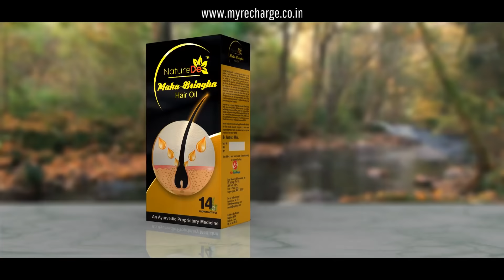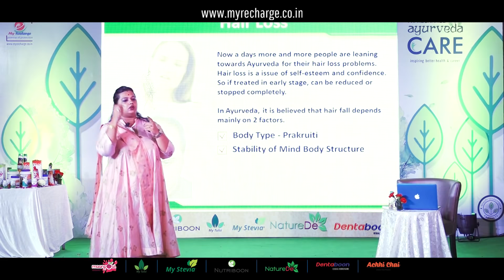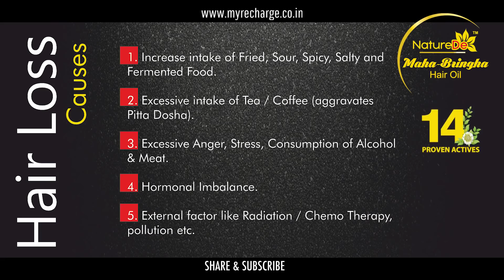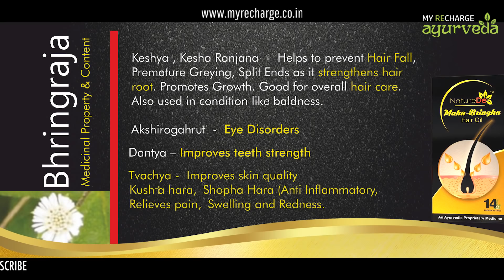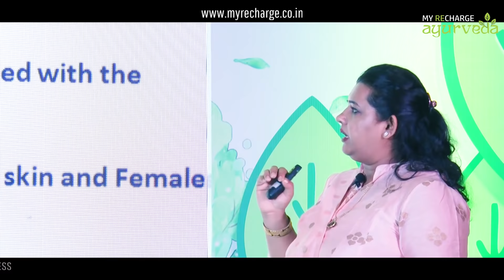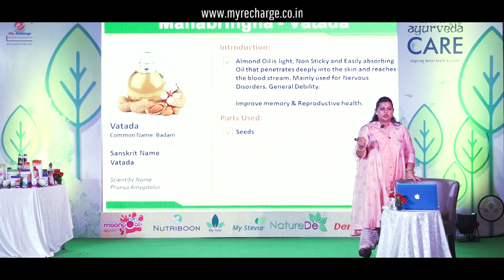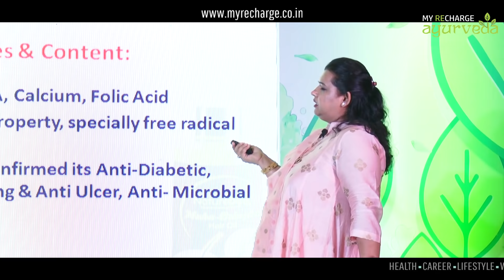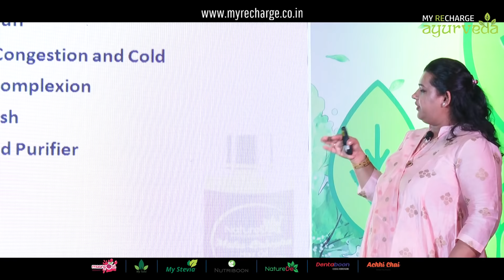बालों को लंबा कैसे करें Hair Growth Challenge | Long, Shiny Hair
बालों को घना बनाने के लिए कौन सा तेल लगाएं? Which oil should be used to make hair thick? Hair Growth Challenge for Long, बाल कैसे बढ़ाये घरेलू उपाय? Home remedies how to grow hair? Shiny, Healthy Hair. Stop Hairfall -Ghane baalo ka ek hi raaj- My Recharge ka Mahabrigha raj. क्या लगाने से बाल बढ़ता है? What makes hair grow? बालों को लंबा और घना कैसे बनाये? How to make hair long and thick? छोटे बालों को लंबा कैसे करें? How to make short hair long?